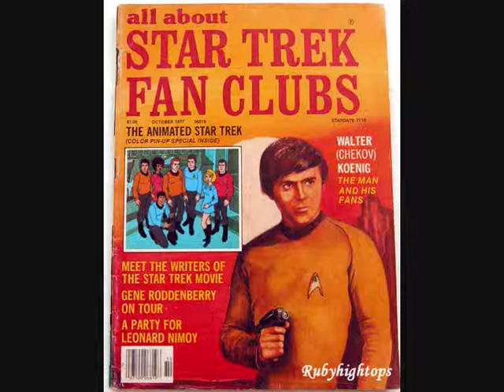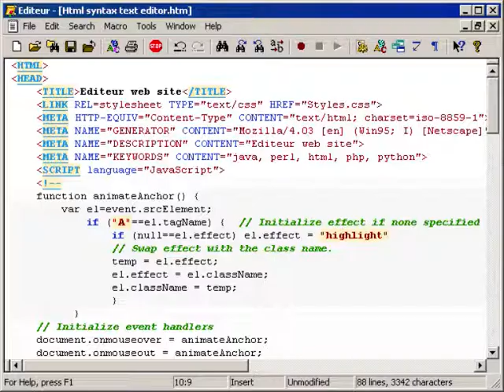Womaniser Parody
I took the song from somewhere on youtube - credit to anyone who took the pictures.

Well Enjoy =D